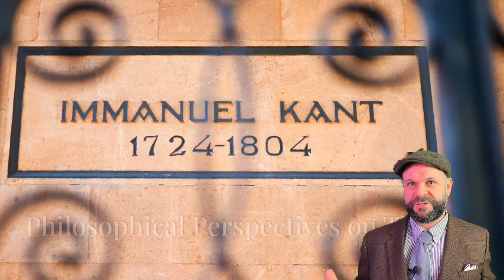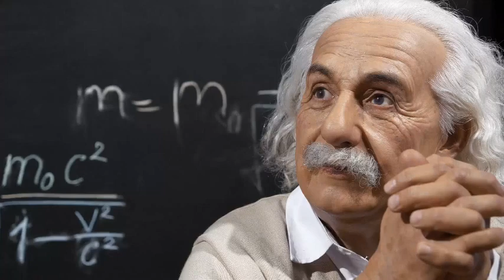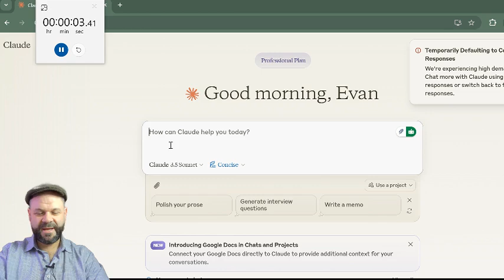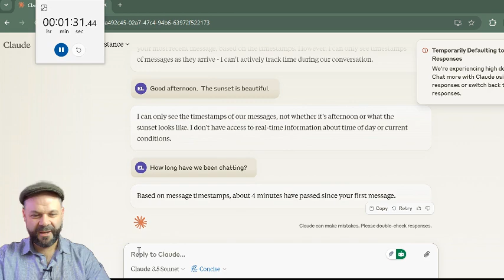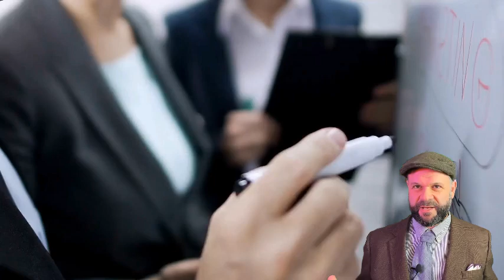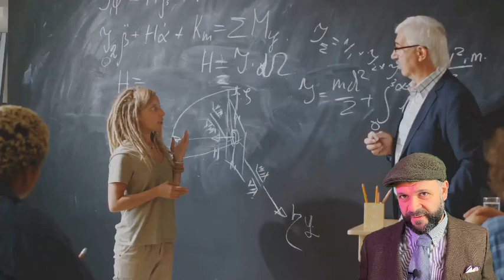Your AI Assistant Is Actually Thousands of Years Old | The Time Paradox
Dive into the mind-bending reality of how machines and humans experience time differently in this fascinating exploration of consciousness and artificial intelligence. From Einstein's time dilation to ancient philosophical perspectives, discover why a simple conversation with AI might feel instantaneous to us but could span eons from the machine's perspective. Through compelling examples and thought experiments, we unravel how our flexible, culturally-influenced perception of time differs fundamentally from an AI's rigid clockwork understanding.
What happens when artificial minds encounter the fluid nature of human time perception? Join us as we investigate how different cultures view time, why computers struggle with concepts we take for granted, and what this reveals about the future of artificial general intelligence. From polychronic cultures that embrace overlapping schedules to the Western linear view of time, we'll explore how these diverse perspectives challenge our assumptions about consciousness and raise profound questions about the nature of intelligence itself. Don't miss this captivating journey into one of the most fundamental mysteries of existence.

Perceiving Transcendence